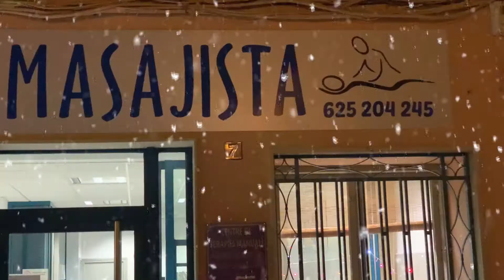Bon nadal Centre de Teràpies Manuals